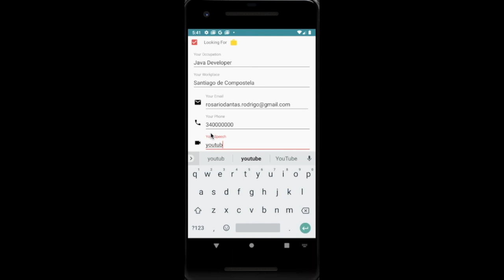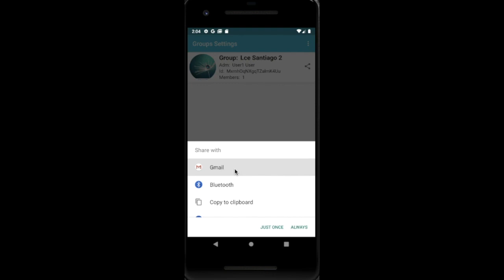CS50 -NetWorking - Final Project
CS50 - NetWorking